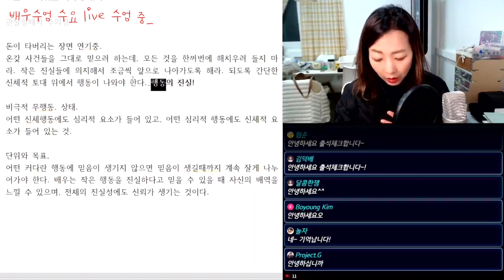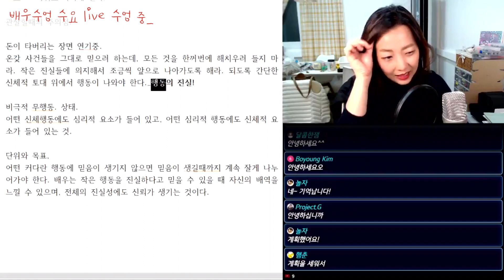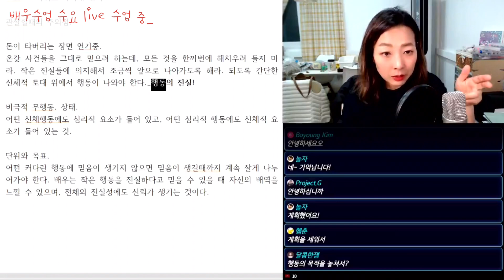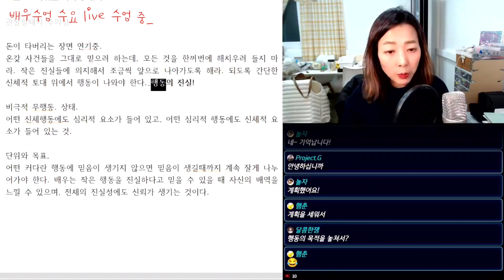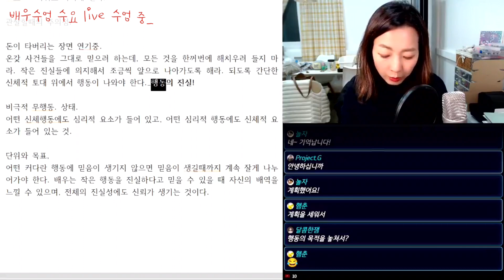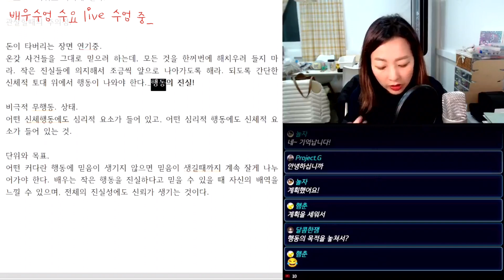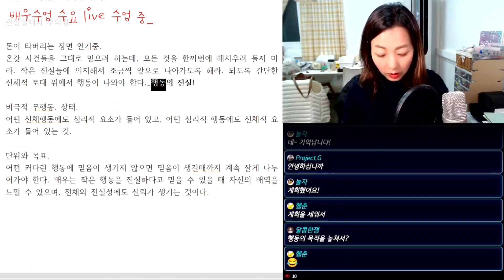스타니슬랍스키 배우수업, 제 8장 '믿음과 진실감(1)'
배우수업 8기, 수요 Live!
성우 스터디 수업 중.